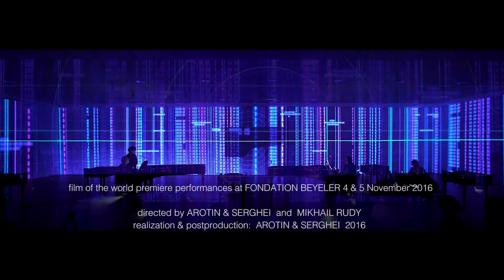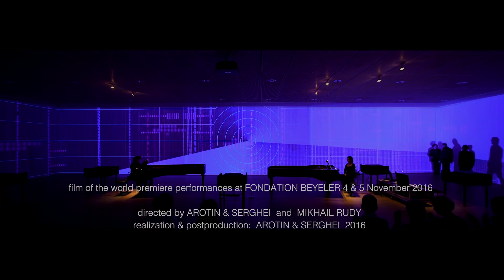Prometheus film 11 21 B